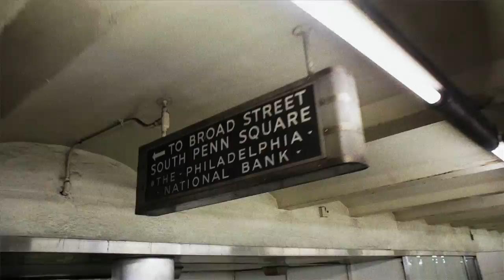The Philadelphia Experiment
The Philadelphia Experiment was a military program reportedly carried out in the Philadelphia Naval Shipyard around October of 1943. It is alleged that naval destroyer USS Eldridge was rendered invisible, allowing it to be hidden from enemy devices. The experiment was based on the Unified Field Theory, a term coined by Albert Einstein. It states that by uniting the fields of electromagnetism with gravity, light will bend, along with space and time. Alfred Bielek, a scientist present on the decks of the Eldridge claims the ship was indeed sent back in time, although the U.S. Navy to this day still denies all allegations.

In this version of "The Philadelphia Experiment", we travel back to 1997, a time when skateboarding was at its very best in Philadelphia. Featuring Mark Suciu, Ricky Geiger, Ishod Wair, Jordan Trahan, Devon Connell, Fred Gall, Matt Reason, Ricky Oyola and many more.